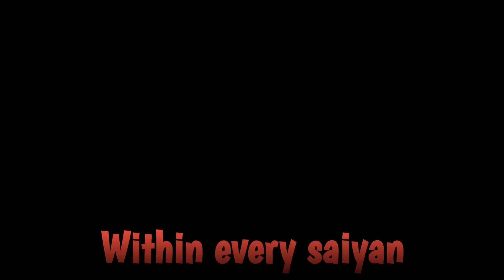KING SEEREAX,RHYME AND DOTO GOES GREAT APE TO TAKE DOWN THE TYRANT LORD FRIEZA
LMAOOOO PRETTY CANNON I MUST SAY 😂😂😂